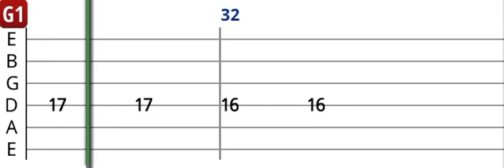Duman - Senden Daha Güzel - Solo Gitar Tab - Gitar Dersi (Elektro Gitar Versiyon)